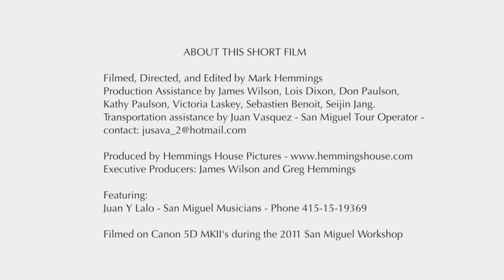San Miguel Photo Workshops in San Miguel de Allende, Mexico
Escape winter and learn photography in what Travel + Leisure magazine calls the Greatest Travel Destination in the world! Pro photographers James Wilson and Mark Hemmings have been hosting photo workshops in San Miguel de Allende since 2008, and welcome you to their annual photo workshop this coming winter.